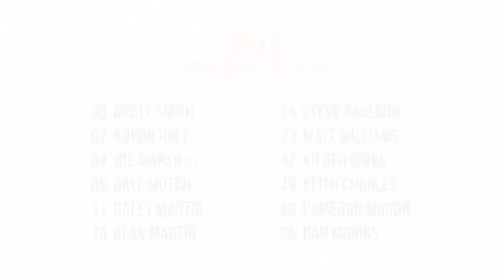2015 SWIN Seamers vs QLD Imparja T20 1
South West Indigenous Network put together this video after the SWIN Seamers took on Queensland's Imparja Cup team in a T20 match.